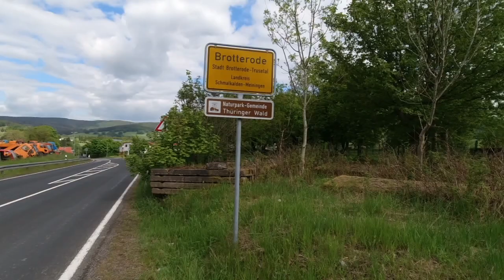Rennsteig - 161 km zu Fuß (Tag 2/6): Rennsteiggrotte - Brotterode - Funpark Inselsberg (31 km)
Rennsteig wandern: Wir haben zu Zweit eine 6-tägige Fernwanderung auf dem ältesten und meistbegangenen Weitwanderweg Deutschlands - den 170km langen Rennsteig (Thüringer Wald) - mit Zelt, sperriger Ausrüstung montiert auf jeweils einer Billig-Klappsackkarre und viel Bier trinken gemacht und sind von Hörschel bis nach Neuhaus am Rennweg gekommen. Die gelaufene Distanz unseres Abenteuers betrug laut Relive insgesamt rund 161 km.

Pro Wandertag gibt es jeweils 1 Video und dies ist das Video von Tag 2. An dem Tag (Datum: 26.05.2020) sind wir rund 31 km gelaufen, starteten von Nähe der Schutzhütte "Rennsteiggrotte", liefen einen kleinen Umweg zur Ortschaft Brotterode um neues Bier und weitere Kleinigkeiten zu holen und haben in der Nähe vom Funpark Inselsberg unser Zeltlager aufgeschlagen.

⇢ Tag 1: Hörschel - Clausberg - Hohe Sonne - Rennsteiggrotte (22 km)
⇢ Tag 2: Rennsteiggrotte - Brotterode - Funpark Inselsberg (31 km)
⇢ Tag 3: Funpark Inselsberg - Heuberghaus - Oberhof (33 km)
⇢ Tag 4: Oberhof - Schmücke - Bahnhof Rennsteighöhe (30 km)
⇢ Tag 5: Bahnhof Rennsteighöhe - Allzunah - Neustadt - Masserberg (23 km)
⇢ Tag 6: Masserberg - Goldisthal - Neuhaus am Rennweg (22 km)